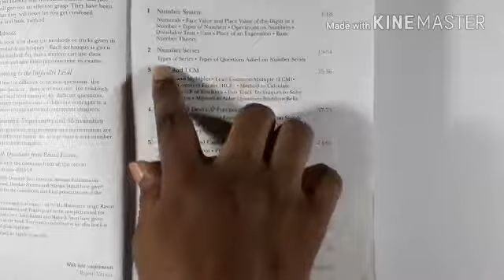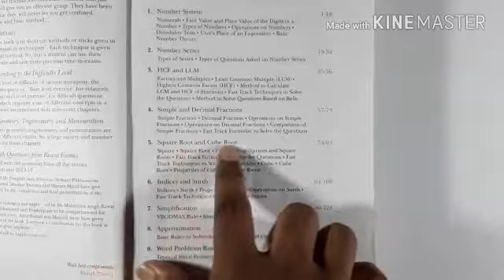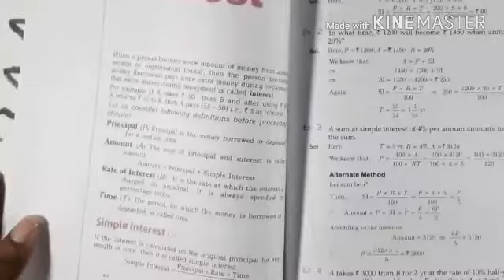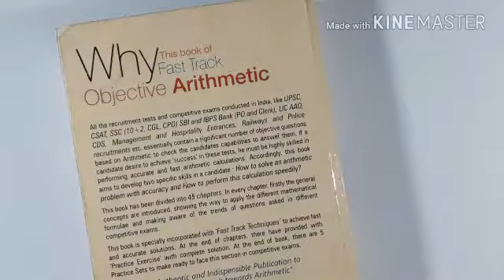Best Mathematics Book for Competitive Exam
In this video i will show Maths book for any competitive exam railway ssc  bank
maths book for shortcut tricks